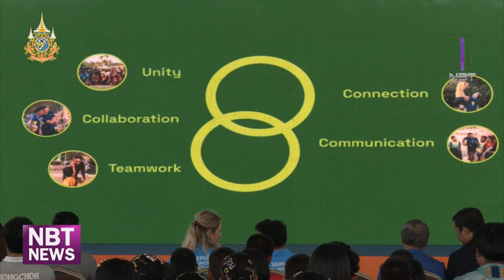ข่าวกีฬา "โค้ชอ๊อด" เชื่อมั่นสาวไทยมีโอกาศชนะบราซิล ข่าวค่ำ วันที่ 20 มิถุนายน 2567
"โค้ชอ๊อด" เชื่อมั่นสาวไทยมีโอกาศชนะบราซิล หากเสิร์ฟด้วยความเร็วไม่ต่ำกว่า 70 กิโลเมตรต่อชั่วโมง